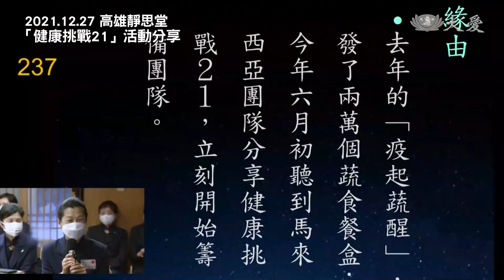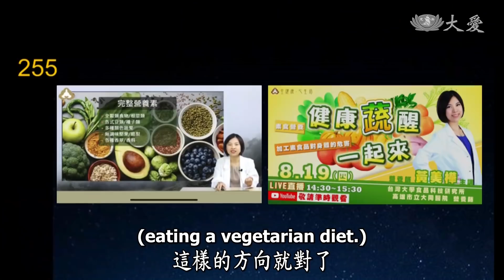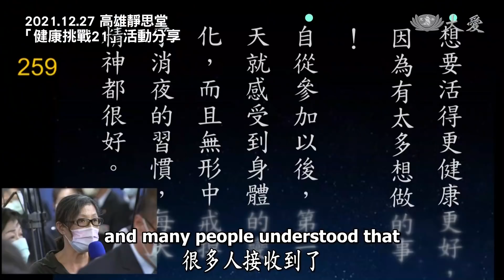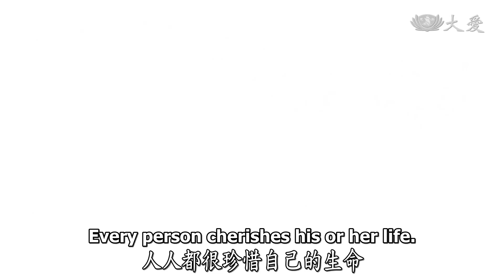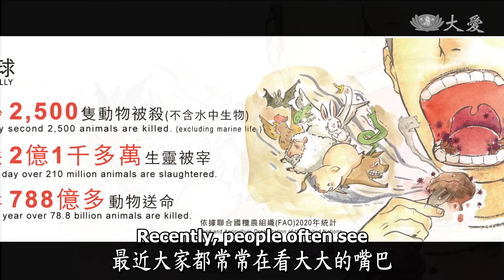【人間菩提】20220206 - 轉欲為善招吉祥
轉欲為善招吉祥
Be a Vegetarian for Life

健康從素菜根香
轉欲為善心安然
持齋戒貪救生命
護諸有情利自他

2021年12月27日，高雄慈濟志工及人醫會團隊分享「健康挑戰21」活動，不只是全植物飲食的挑戰活動，更是飲食教育，用歡喜心推廣健康的飲食觀念。

「大哉教育，食事為大」要真正地淨化人心，給予人間健康，唯有素、持齋戒，師父提醒我們要有持戒的心，戒掉一切不好的習慣、一切不對的語言、一切不可吃的，要護生、愛生、放生。

天地皆有情，視覺、口感是一念貪念，就是無明。欲念衍生無明，因無明而殺生，因為殺生眾生累積業力，天災、人禍、氣候變遷，都是眾生共業， 上人期勉人人要轉欲為善。

證嚴上人提醒我們不要吃欠債餐！吃了心裡不安，身體不健康，期待人人給予生命自然的生態。眾生皆有佛性，世間這麼多災難，人與人之間的對立、不平安，都是有因緣果報。師父希望人人尊重我們與所有眾生的生命，有這麼多五穀雜糧供應我們，要時時用感恩心；活得心安理得，就是最富有的人生。

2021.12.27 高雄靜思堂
「健康挑戰21」活動分享。

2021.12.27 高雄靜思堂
李懷錦老師向證嚴上人分享自製陶瓷豬

2022.2 玻利維亞
雨季暴雨引發山崩、土石流，超過6萬兩千戶家庭受災。

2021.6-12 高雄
慈濟志工發起「健康挑戰21」，與人醫團隊及業者合作，設計健康蔬食餐盒。藉由21天的健康飲食，讓民眾體驗蔬食對身體的幫助。